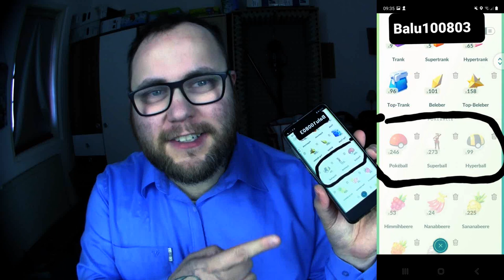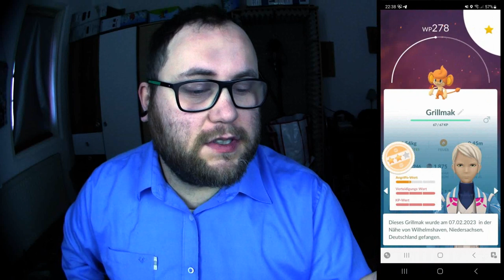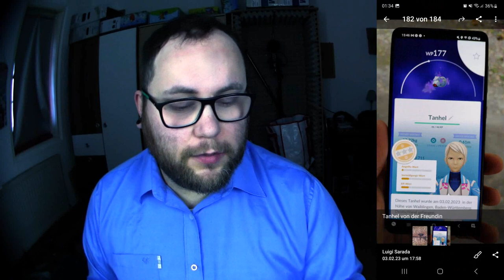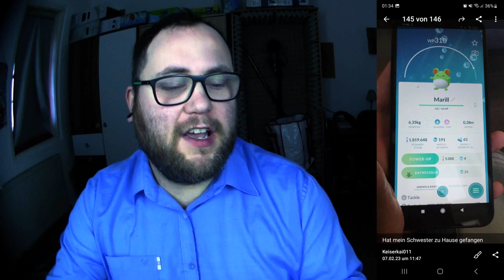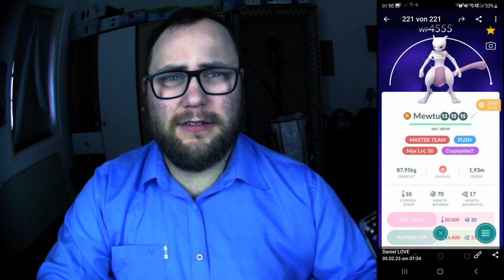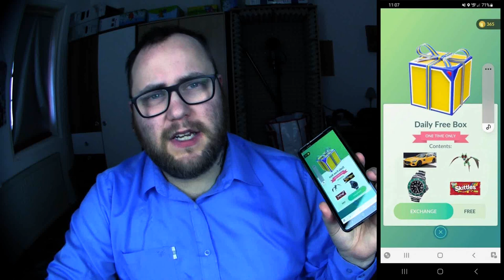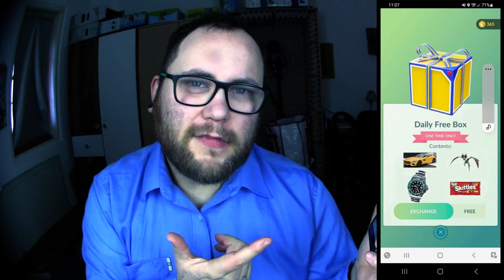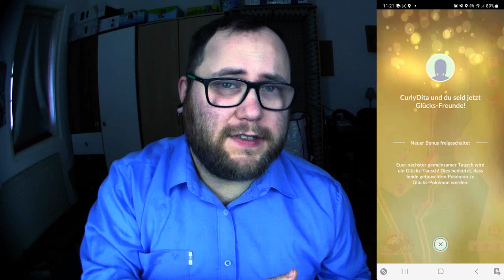Raid Am Mittwoch Vol. 224 (Highlights & Schocker) | Pokémon GO Deutsch # 2331